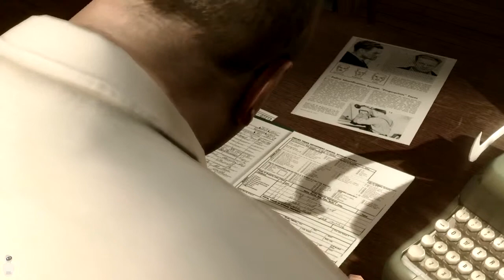Прохождение | Heavy Rain |21| Посетитель | A Visitor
21 | Посетитель | A Visitor | Heavy Rain - Прохождение